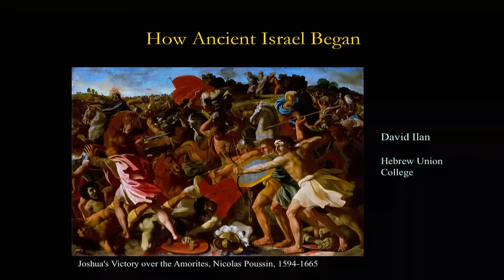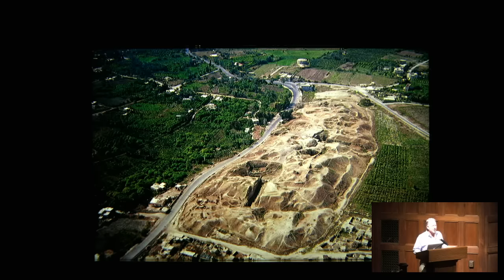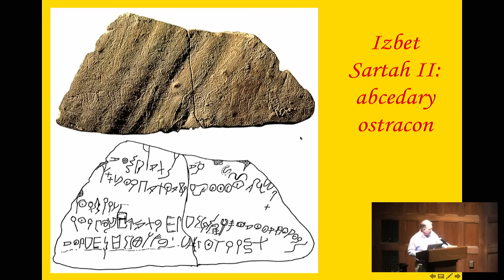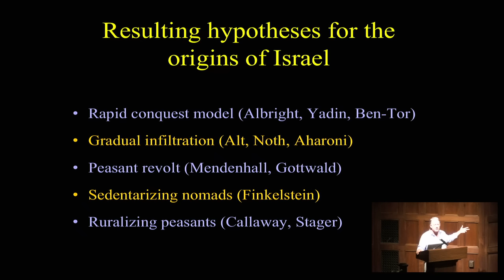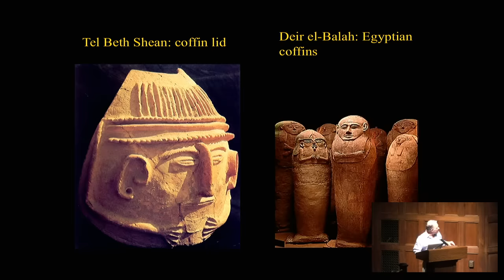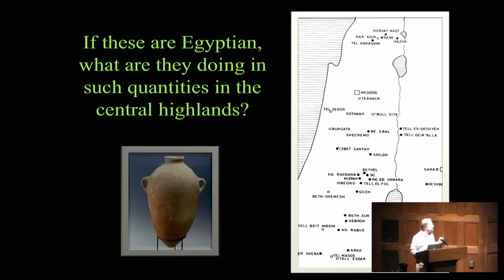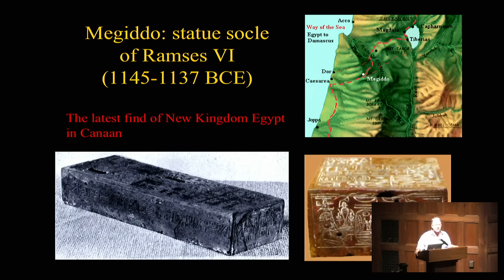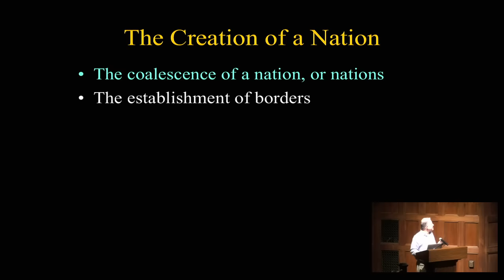David Ilan | How Ancient Israel Began: A New Archaeological Perspective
David A. Kipper Ancient Israel Lecture Series:
How Ancient Israel Began: A New Archaeological Perspective
David Ilan, Hebrew Union College; Director, Tel Dan

Over the last 100 years , a number of models have been proposed to explain the origins of ancient Israel. Join us as David Ilan examines a new proposal: that Egypt itself instigated Israelite settlement.

Introduction begins at 20:40
Lecture begins at 25:50
Q&A begins at 1:29:07
(Video will be trimmed to remove the preroll once processed)

This lecture was live streamed on Wednesday, June 5 at 7 PM Central Time.